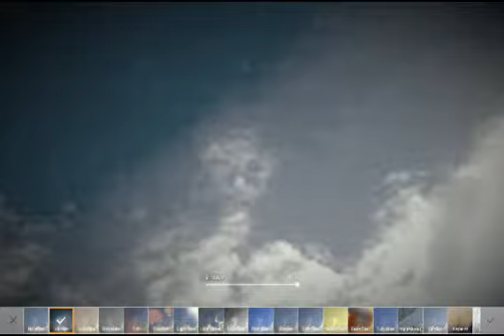Face of God?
𒀭 Face of God on the clouds,UFO, and Nibiru.